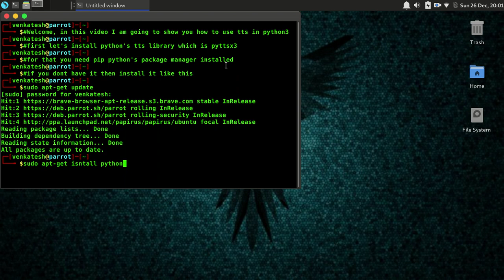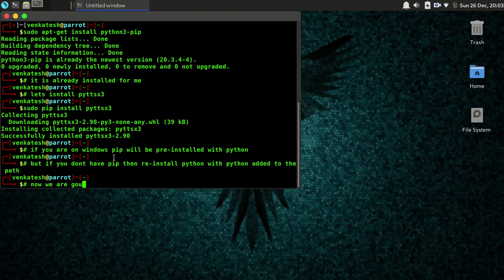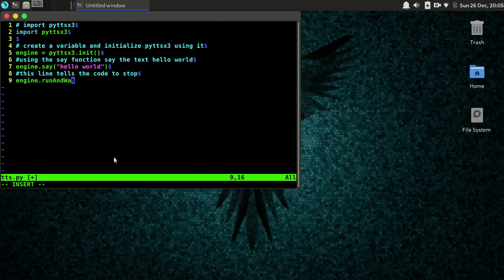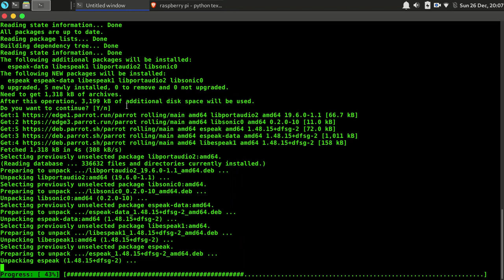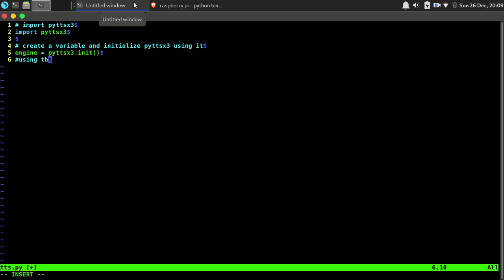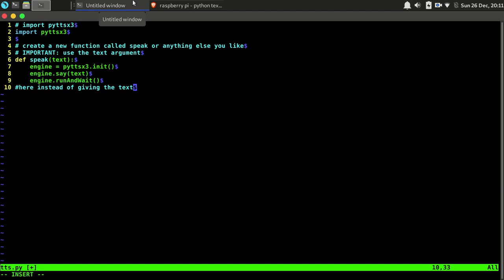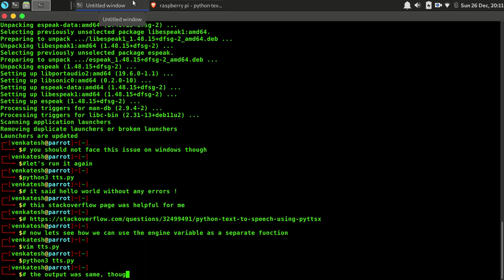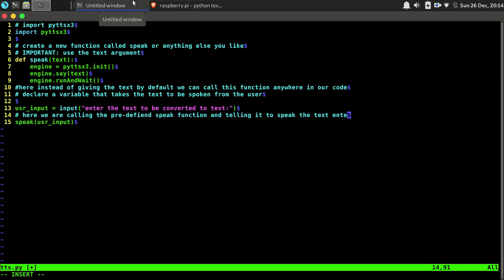Python's text to speech library short tutorial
Sorry that the sound of the code could not be heard.